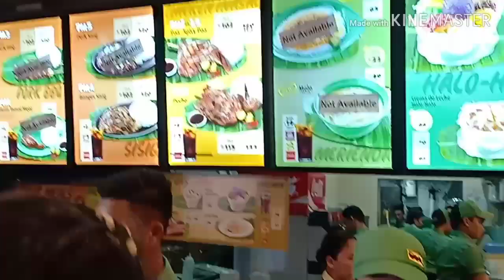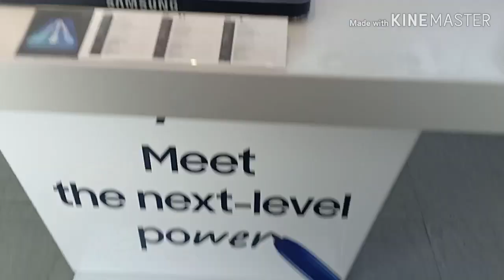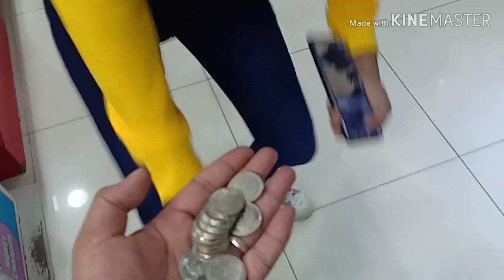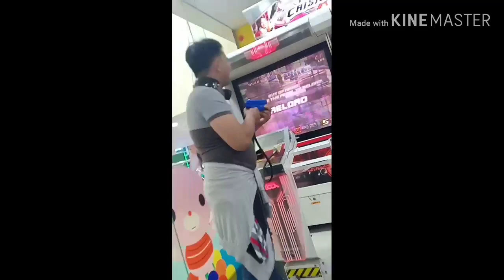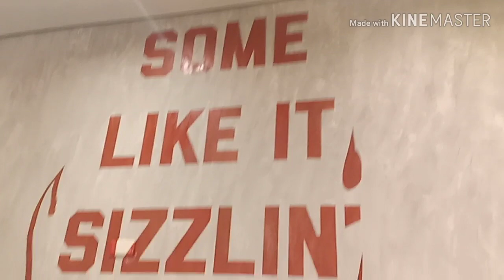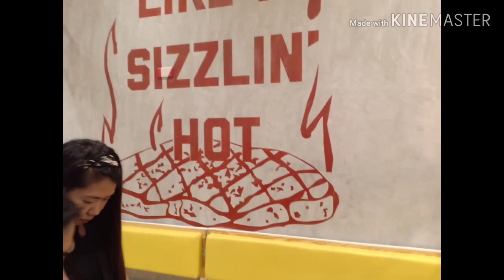Gala sa Undas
Lets enjoy life
Going to san jose buenavista antique